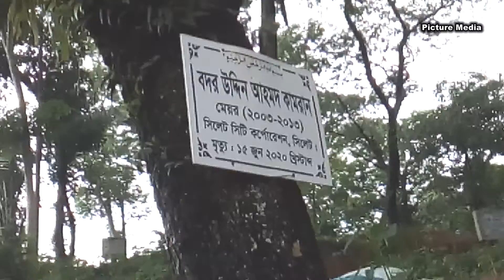দীর্ঘদিন পর সিলেট পৌছে সাবেক মেয়র বদর উদ্দিন আহমদ কামরানকে স্মরণ করল সাবেক মন্ত্রী নুরুল ইসলাম নাহিদ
Arriving in Sylhet after a long absence, former minister Nurul Islam Nahid remembered former mayor Badr Uddin Ahmed Kamran.